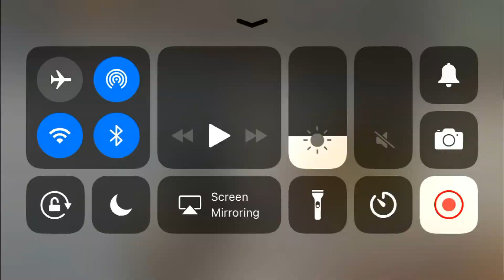MY TEAMMATE IS AN IDIOT! | PUBG Mobile #1